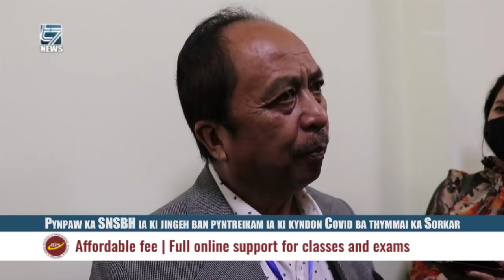Pynpaw ka SNSBH ia ki jingeh ban pyntreikam ia ki kyndon Covid ba thymmai ka Sorkar